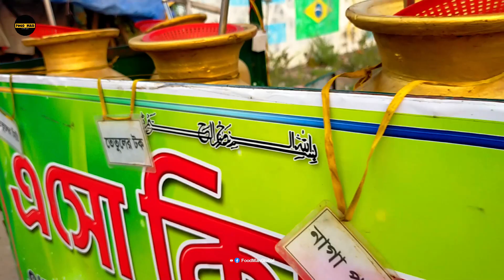Enjoyed Indian Pani Puri, Golgappa & Beautiful Sunset, River Altogether | Bangladeshi Street Food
Enjoyed Pani Puri, Golgappa & Beautiful Sunset, River & Ship Altogether | Bangladeshi Street Food

Reupload, copying, reuse of this content is subject to copyright, please don't violate any policy.